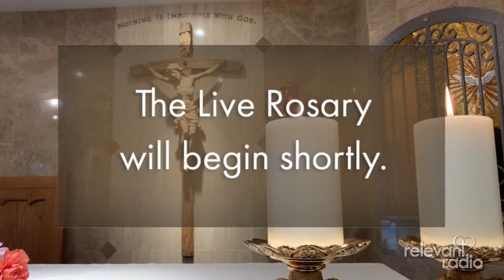Family Rosary Across America - Friday, January 15, 2021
Join Father Rocky, Karen Moran, and families from across the nation as we come together and pray The Family Rosary Across America! May we pray for you? We pray the Sorrowful Mysteries on Fridays.